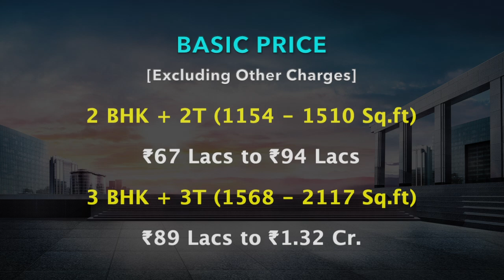Manapakkam Apartments For Sale | Near Guindy, Chennai | Casagrand Majestica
PROJECT OVERVIEW

Sqft Price : ₹5550 - ₹5750
Floors : B + G + 5
Possession : Oct 2025

BASIC PRICE
[Excluding Other Charges]

2 BHK + 2T (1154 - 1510 Sq.ft)
₹67 Lacs to ₹94 Lacs

3 BHK + 3T (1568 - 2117 Sq.ft)
₹89 Lacs to ₹1.32 Cr.

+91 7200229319